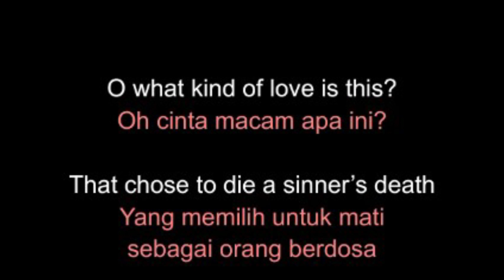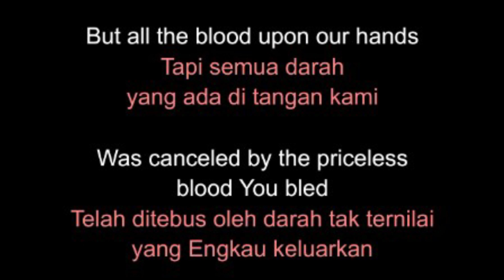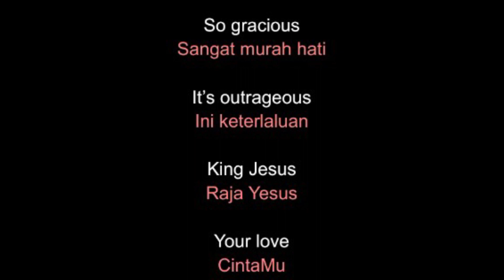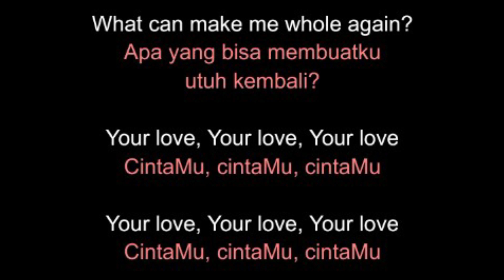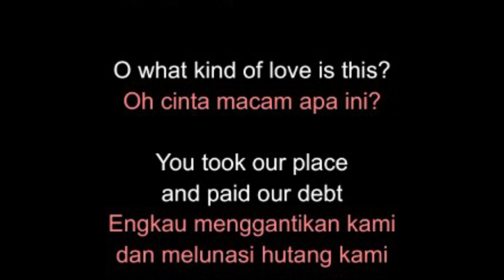Love is This - Matt Redman (ft. May Angeles) - Lirik+terjemahan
album: Love is this
penyanyi: Matt Redman ft. may Angeles